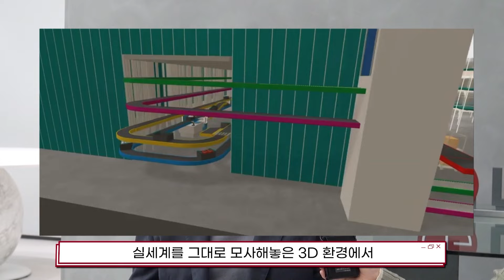[소프트웨이브2021] 스마트물류 전문가와 함께하는 LG CNS DX 신기술 탐색!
✨SOFTWAVE2021 대한민국소프트웨어대전, LG CNS도 다양한 IT 신기술을 선보일 예정인데요✨
그 전에! LG CNS 스마트물류 전문가와 함께 요즘 가장 핫한 주제 중 하나인 스마트물류를  낱낱히 파헤쳐 보았답니다~!
뭐든지 알고 보면 더 재밌는 법! 다가오는 소프트웨이브2021을 영상으로 미리 확인해보세요🔥